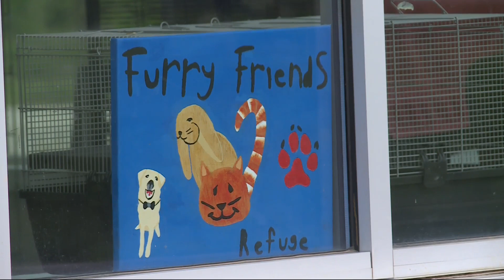West Des Moines city council ends partnership with Furry Friends Refuge